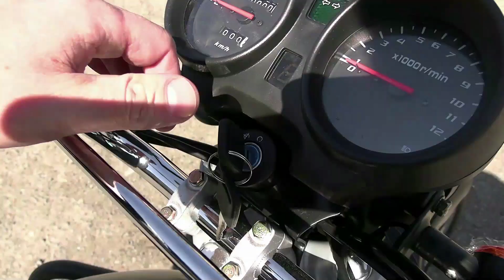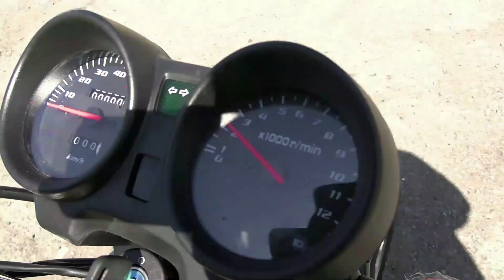Мифы о мопеде Альфа.